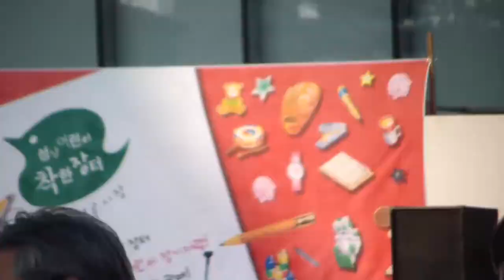대장동사건 총 지휘현장(판자촌 사람을 쫓아 내고 거액을 챙기는 이재명의 포악함과 잔인함과 치사함을 보라!!)